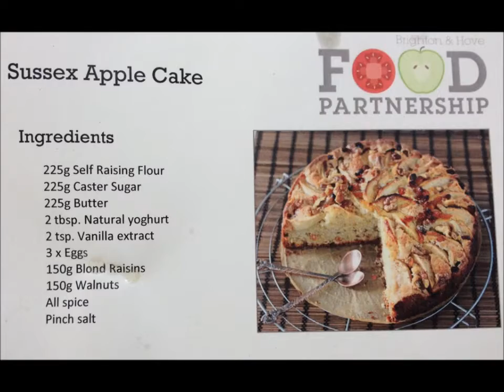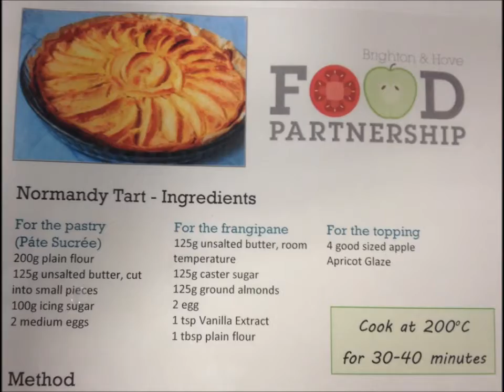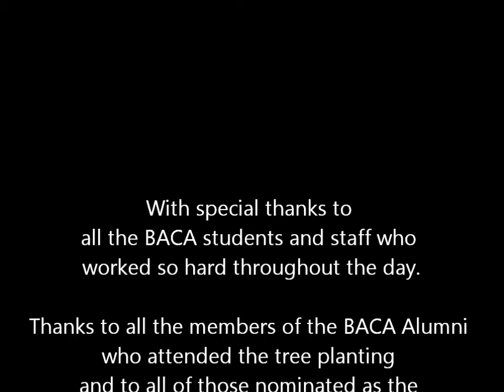BACA's Orchards without Borders -- Vergers sans Frontières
On Wednesday 4 December as part of the Orchards without Borders -- Vergers sans Frontières project BACA students helped to plant 8 apple trees (4 Sussex and 4 Normandy) at the back of the academy building. The apple trees were planted as part of a new orchard to celebrate all the students who have attended one of the four schools to stand on the site; Westlain Grammar, Stanmer Secondary, Falmer High School and BACA.

Each of the 8 trees were dedicated to a previous pupil and the Academy will aim to host one alumni event each year, adding to the orchard each time and hope both orchard and alumni flourish.

Current BACA students worked hard throughout the day with help from the Brighton
Permaculture Trust to get the trees ready for planting, while other year 8 and 9 students took part in apple juicing and baking Sussex cake and Normandy tarts with the Brighton & Hove Food Partnership to prepare an apply feast for everyone to share at the end of the school day.

In addition we had a visiting guest from Normandy in France currently following how the Brighton Permaculture Trust works with schools to plant orchards so the knowledge can be shared with French schools. Some of our year 7 students enjoyed a special French lesson all themed around -- apples!

Well done to everyone involved!